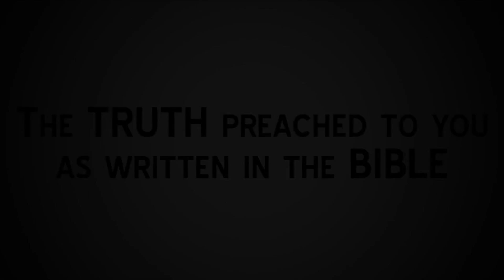The Israelites: Behold, How Good and How Pleasant it is for Brethren to Dwell Together in Unity